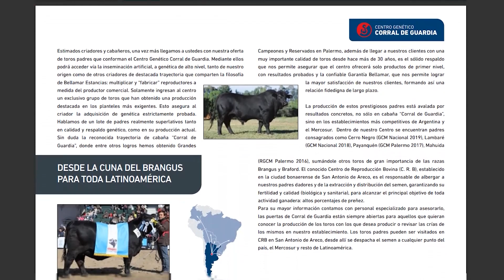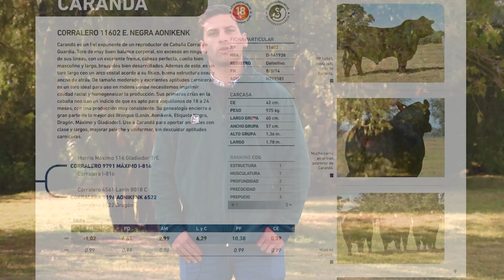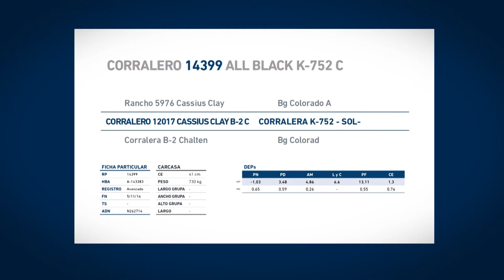LOS PADRES DESTACADOS DEL CENTRO GENETICO - DIA DE CAMPO CORRAL DE GUARDIA 2023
Mateo Madero, del Centro Genético Corral de Guardia, nos habla sobre el catálogo de padres del centro y especialmente de los ejemplares más destacados del plantel.